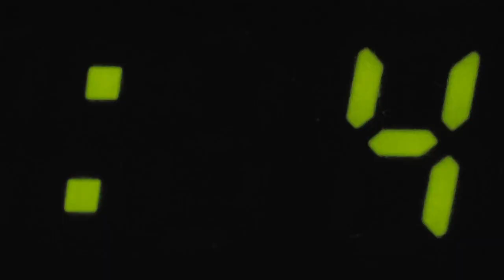my first priority hour on Cambly – reflections and tips | my Cambly teacher life #2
I signed up for my first priority hour on Cambly. Overall, it was a success, but I came away with some observations and realizations of things I could have done differently that I want to share with teachers who are thinking about getting started on Cambly.

Video by Castorly Stock from Pexels
Video by Тасев Теодор from Pexels
Video by Cedric Fauntleroy from Pexels
Video by Harvey Tan Villarino from Pexels